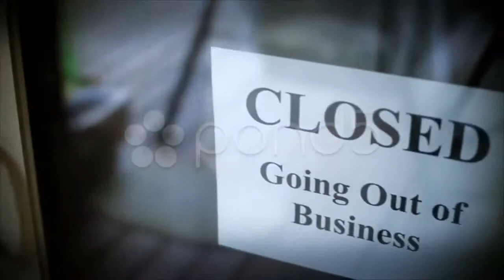Hacker in Mask Breaking System Fail Greenscreen. Stock Footage